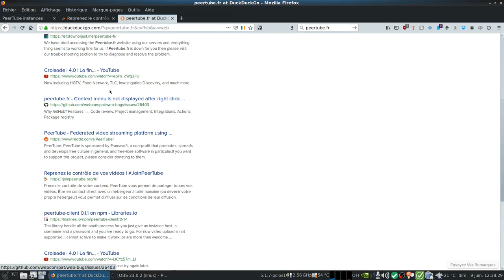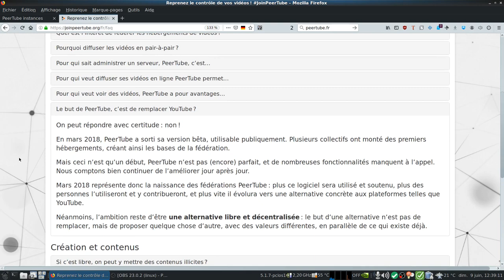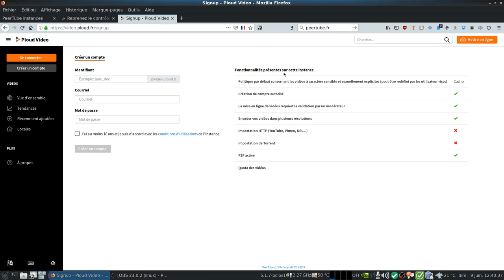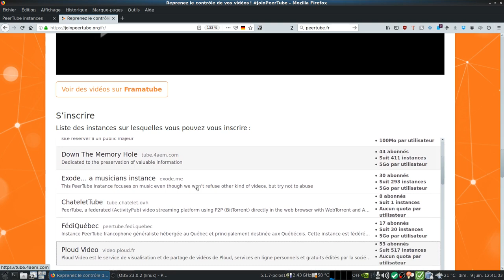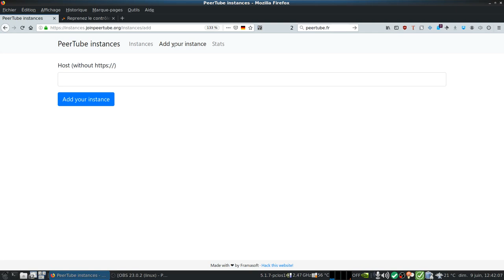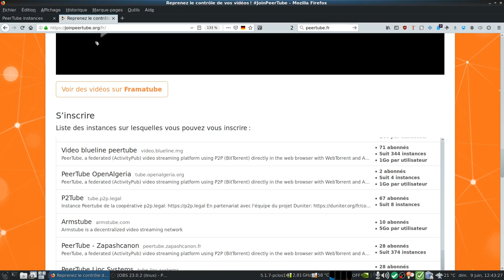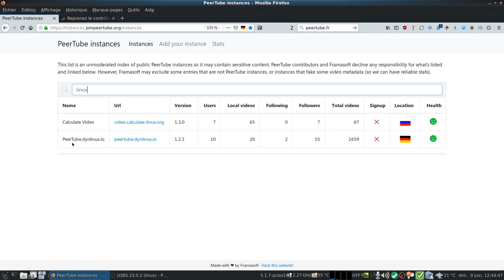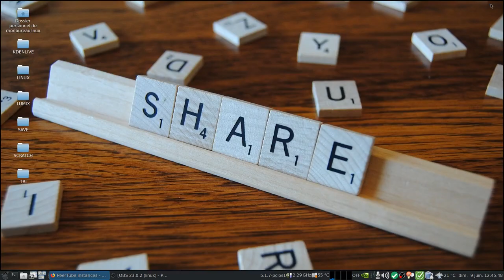Peertube comment choisir son instance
PeerTube est un projet de logiciel d'hébergement vidéo. Il vous permet de regarder et de partager des vidéos avec d'autres personnes à l'aide de votre propre serveur, qu'il s'agisse d'un simple tableau d'ordinateur à la maison ou d'une lame dans un centre de données. Vous n'avez pas besoin d'héberger des milliers de vidéos pour rendre votre instance intéressante pour une utilisation quotidienne. De manière fédérée, il dialoguera avec les autres serveurs de votre choix pour agréger les références de leurs vidéos sans les héberger réellement au niveau local. De plus, nous visons également à bien jouer avec les autres: les vénérables instances de MediaGoblin qui comblent le fossé de l'hébergement vidéo depuis tant d'années seront finalement fédérées avec des instances de PeerTube, ce qui rendra la fédération encore plus grande.